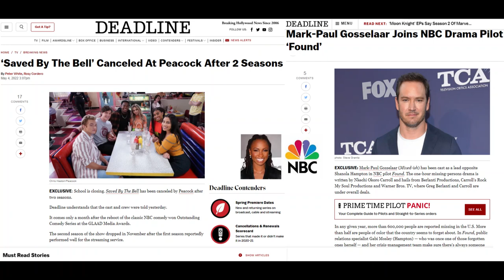Peacock's Save By The Bell Reboot Cancelled but Mark-Paul Gosselaar Keeps Working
‘Saved By The Bell’ Canceled At Peacock After 2 Seasons & Mark-Paul Gosselaar Joins NBC Drama Pilot ‘Found.’